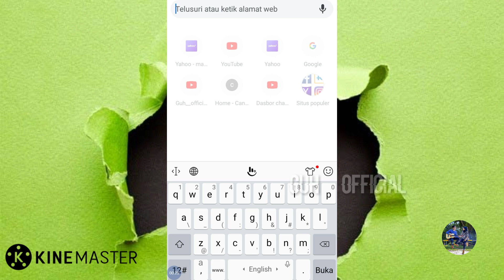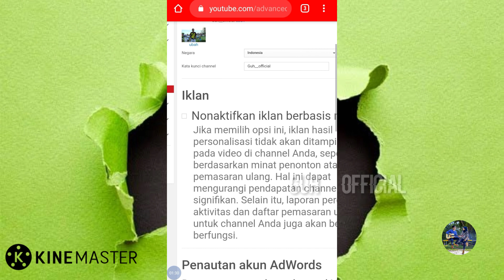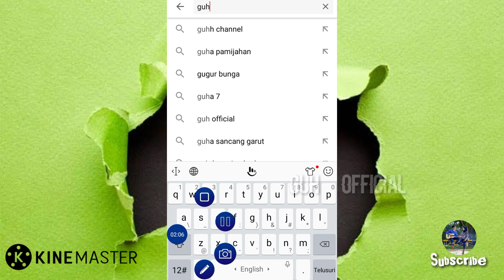Cara video muncul di beranda youtube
Hallo Temen2, Divideo kali ini saya akan berbagi tips bagaimana cara agar video youtube kita muncul dipencarian youtube.